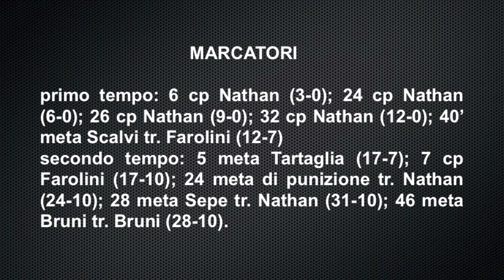IMA LAZIO RUGBY 1927 VS RUGBY REGGIO HIGHLIGHTS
Campionato Nazionale Eccellenza, X giornata

IMA Lazio Rugby 1927 vs Rugby Reggio 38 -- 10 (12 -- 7)

Marcatori: primo tempo: 6 cp Nathan (3-0); 24 cp Nathan (6-0); 26 cp Nathan (9-0); 32 cp Nathan (12-0); 40' meta Scalvi tr. Farolini (12-7); secondo tempo: 5 meta Tartaglia (17-7); 7 cp Farolini (17-10); 24 meta di punizione tr. Nathan (24-10); 28 meta Sepe tr. Nathan (31-10); 46 meta Bruni tr. Bruni (28-10).

Lazio: Rubini; Sepe F., Bisegni, Gerber, Tartaglia (39' st Di Giulio D.); Nathan (35' st Bruni), Bonavolontà (28' st Gentile); Baeck, Filippucci C. (39' st Romagnoli), Riccioli; Civetta, Grassotti; Vannozzi (24' st Colabianchi), Fabiani (cap) (30' st Datola), Cannone (1' st Pepoli).

All: De Angelis e Mazzi.

Reggio: Torlai Al.; Castagnoli, Mannato (cap), Koteczky, Russotto; Farolini, Bricoli (40' st Bernini); Mandelli, Scalvi F. (22' - 32' st Lanzano), Vaki (22' st Torlai An.); Dellendati, Dell'Acqua (40' st Maccagnani); Rizzelli (32' st Lanzano), Scalvi G., Fontana (20' st Fiume).

All: Ghini.

Arbitro: sig. Linton Lloyd (SRU)

Guardalinee: Tomò (Roma) e Meconi (Roma).

Quarto uomo: Fiorelli (Napoli)

Calciatori: Nathan (Lazio) 6 su 8; Farolini (Reggio) 2 su 2; Bruni (Lazio) 1 su 1.

Gialli: Grassotti (Lazio) al 40' pt; Rizzelli (Reggio) al 22' st; Fiume (Reggio) al 24' st.

Punti in classifica: Lazio 5, Reggio 0.

Note: giornata fredda ma soleggiata, spettatori 400 circa.

MVP: Oliviero Fabiani (Lazio).
I video presenti sul canale sono proprietà della Lazio Rugby 1927.

Ogni utilizzo degli stessi deve essere autorizzato dalla Lazio Rugby 1927.

Ogni utilizzo non autorizzato può essere soggetto a sanzioni ed esula da responsabilità personali della Lazio Rugby 1927.

The videos on the channel are owned by Lazio Rugby 1927.

Any use thereof must be authorized by Lazio Rugby 1927.